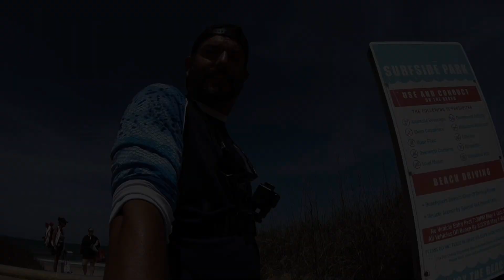WHITINGS? & WHITEY's fish camp *Vilano beach* & *Fleming Island*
Mike Cook and the Jam shack underground LIVE MUSIC 🎶 in the TIKI BAR  2nd & 4th Saturdays of the month
(NOT 1st and 3rd)

Whiting rigs: 20lb mono Leader, 2/O circle hooks, swivel and snap swivel

4 oz Sputnik sinker weight. Thesinkerguy.com

Pole: Over the bar 13' rod Floridasurftackle.com

Reel: Penn Spinfisher vi (5500)

Fishbites trading post for all my fishbites synthetic baits. St. Augustine Florida Fishbites Trading Post